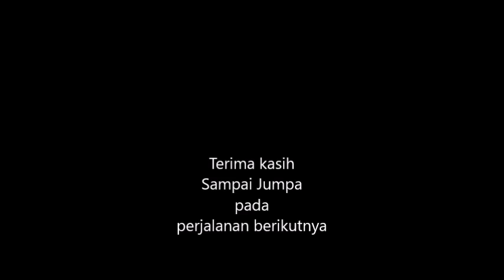Kereta api dari Bandara Internasional Ben Gurion - Savidor Central Railway Tel Aviv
Naik kereta api Double Decker dari Savidor Central Railway menuju Bandara Internasional Ben Gurion - Israel untuk menjemput teman dan lalu balik lagi ke Stasiun kereta api Salvador Tel Aviv - Israel
Biaya 21.5 Shekel pergi pulang